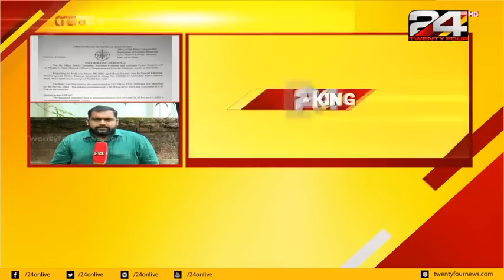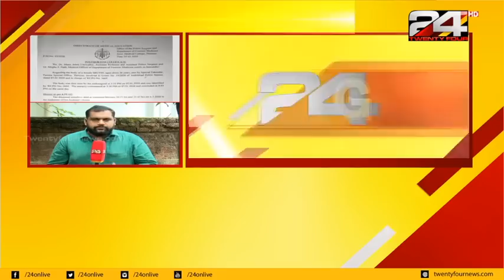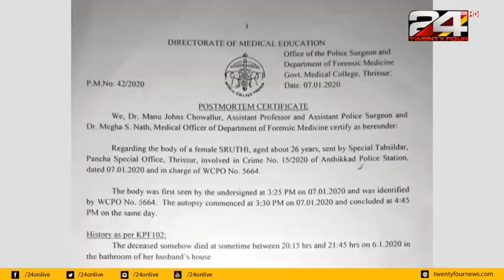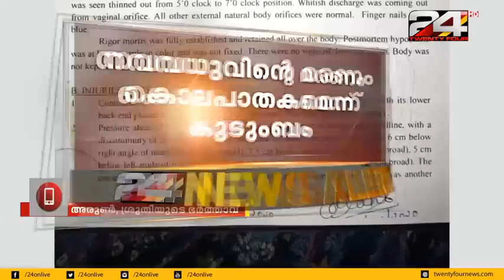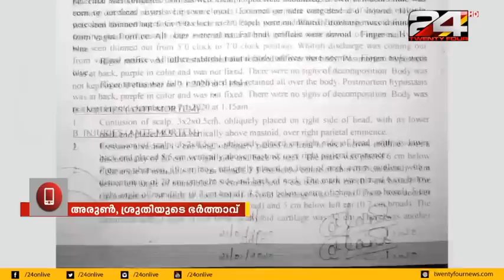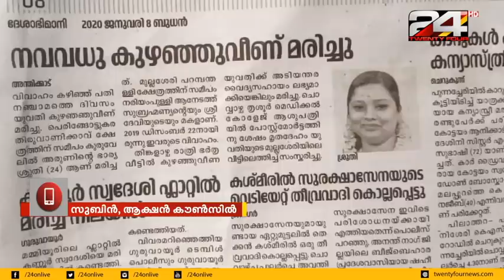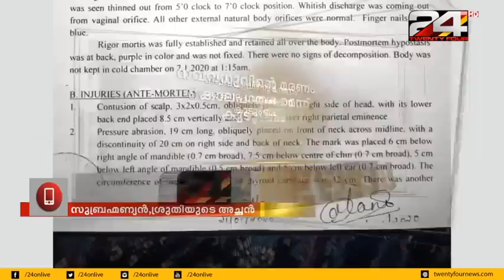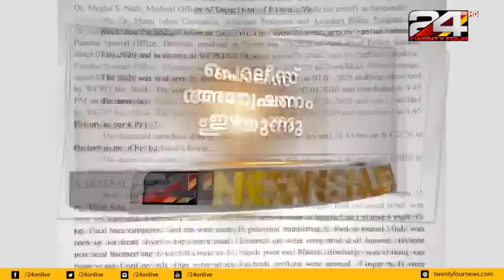ഭർതൃവീട്ടിൽ നവവധു മരിച്ച സംഭവം കൊലപാതകമെന്ന് ബന്ധുക്കൾ | 24 NEWS